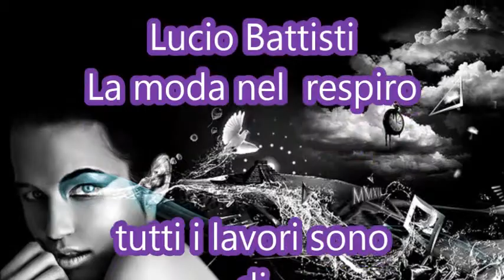Lucio Battisti -La moda nel respiro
Tutti i lavori sono di:
Martin Grohs